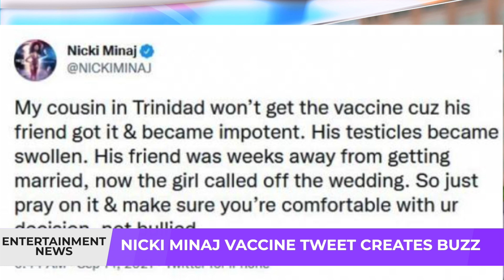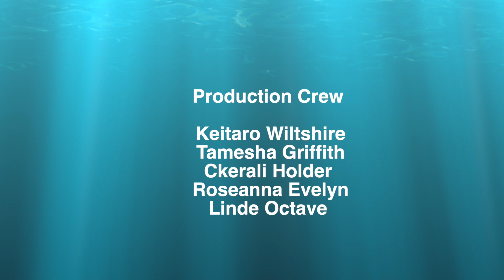HoodCelebrityy Drops Bombshell | Nicki Minaj Vaccine Tweet Creates Buzz | Alison Hinds Confession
00:00 - Intro: Follow Us
00:23 - Antigua and Barbuda Withdraws From Hosting Carifesta XV
01:07 - Fay-Ann Lions Attends SwizzBeats Birthday Bash
01:31 - HoodCelebrityy Drops Bombshell
02:11 - Alison Hinds Confession Corner
02:37 - Should This Topic Remain Taboo in 2021
02:48 - Nicki Minaj Vaccine Tweet Creates Buzz
03:38 - Trinidad Government Denies Vaccine Claims
03:58 - Open Call For Performing Artists in Barbados
04:26 - Open Call For Performing Artists in Trinidad
04:49 - Film Makers Aiming To Create First Horror Movie
05:13 - Guyana Launches Virtual Film Festival
05:39 - Voice Get Emotional On Stage
06:39 - New Music Release
09:05 - Barbadian Creatives Tie The Knot
09:55 - Celebrity Anniversary Celebrations
10:27 - Karen Smith Dies At 61
10:54 - Wha Catch Wi Ears

Producer: Ken Pile
Executive Producers: Rahmat Jean-Pierre & Nadia Brancker

Wi Tap iN! features Entertainment News, Interviews, Wha Catch Wi Ear, Have Your Say and more. Wi Tap iN! is a Caribbean News Network with the focus of bringing the region together.